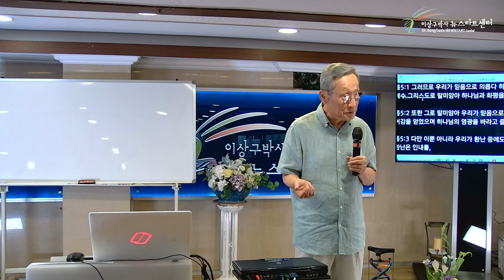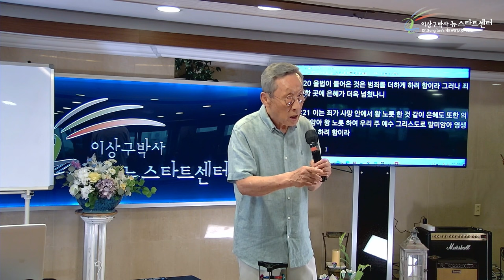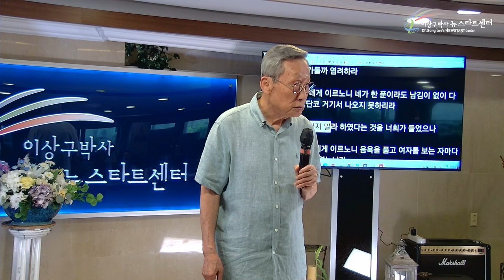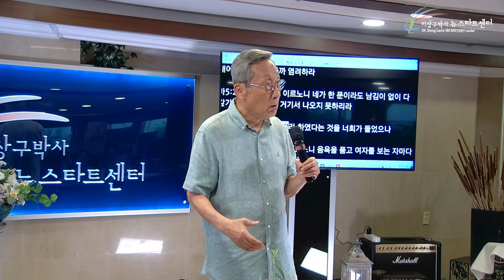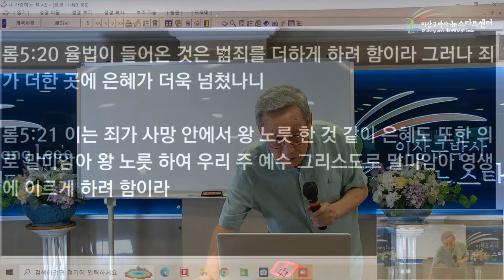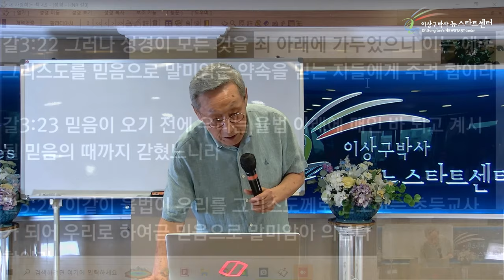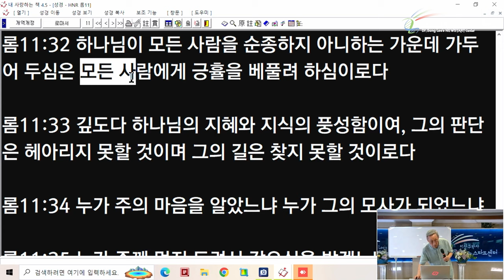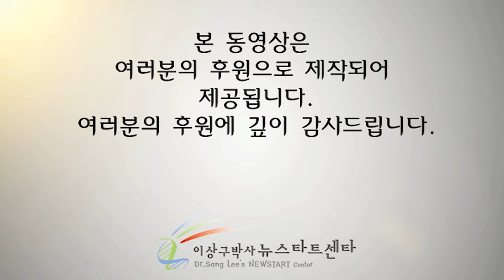[뉴스타트 성경강의] 죄를 더 많게 하려고 율법을 주셨다?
⏱️ 타임라인⏱️

00:00:00 성경의 혼란스러운 말들

00:11:57 로마서 5장의 법 - 율법에 관하여

00:27:10 10계명의 도덕적관점과 영적관점

00:41:41 골로새서 3장 5절 - 우상 숭배는 내 마음의 욕심

01:02:24 질문 - 극악무도한 죄인의 죄도 사하여 주시나?